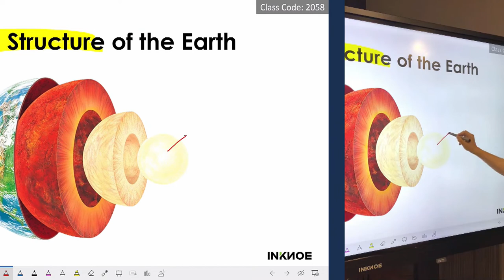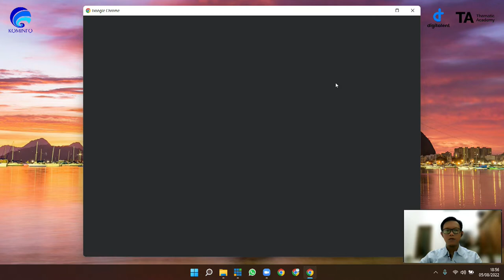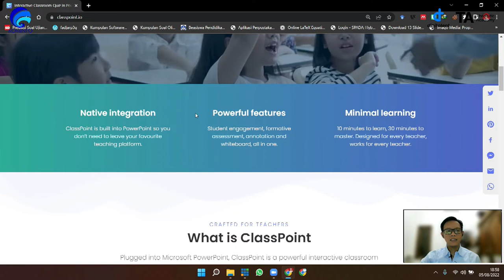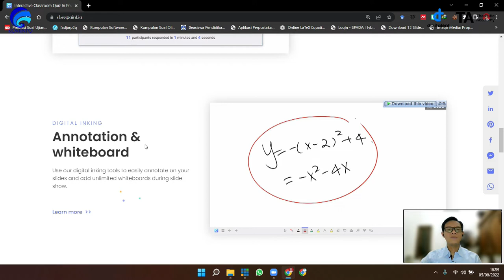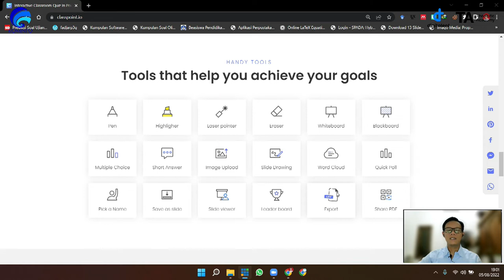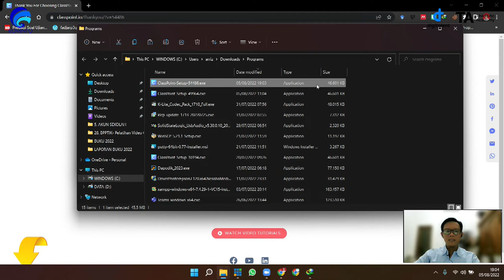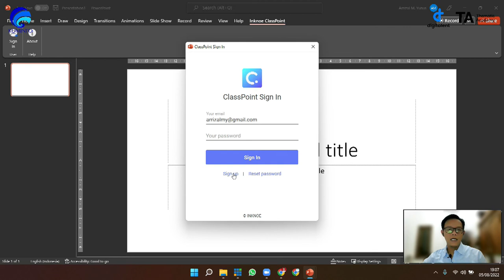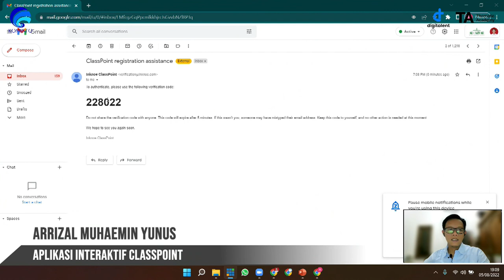REVIEW CLASSPOINT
Hi, Creators!

Saya Arrizal Muhaemin Yunus, sudah JadiJagoanDigital dengan menjadi Content Creator yang akan berkontribusi positif bagi Indonesia

Terima kasih kepada Digital Talent Scholarship (by Kominfo), yang sudah memberikan kesempatan untuk mengikuti pelatihan Video Content Creator